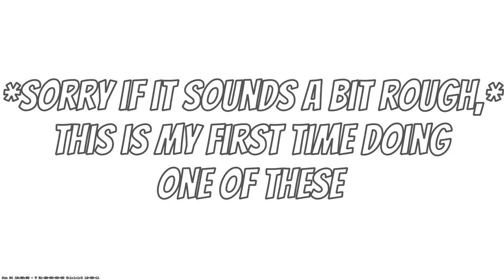Channel update - 80+ subs & discord